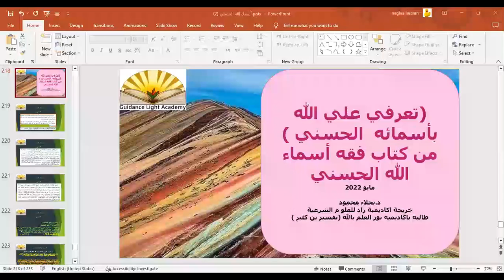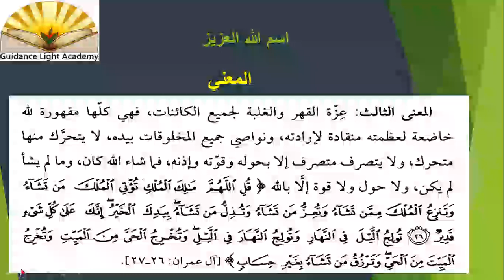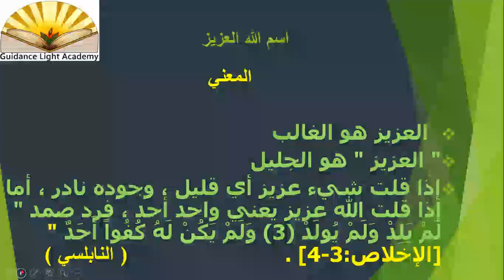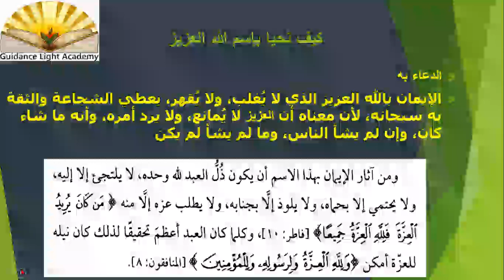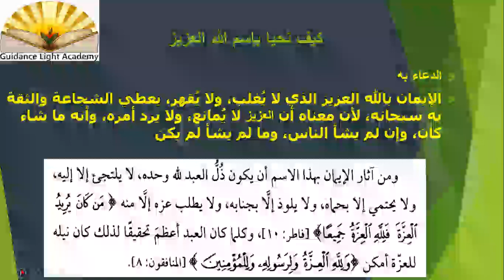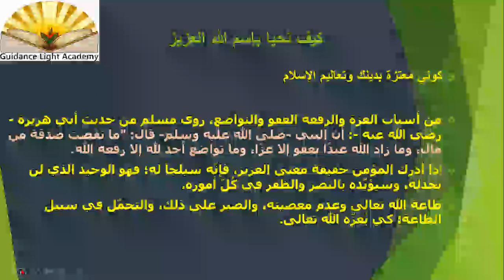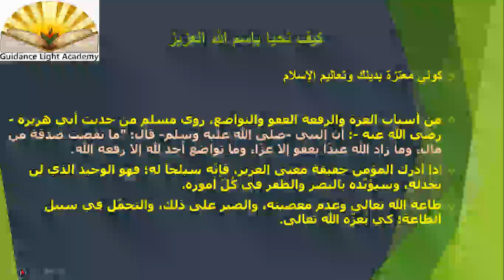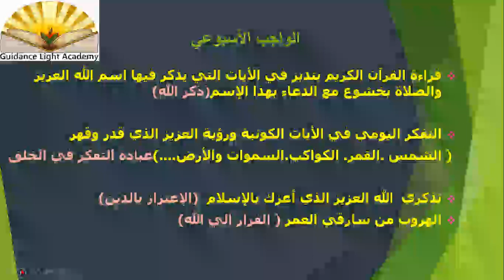أسماء الله الحسني (37) د. نجلاء محمود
اسم الله العزيز